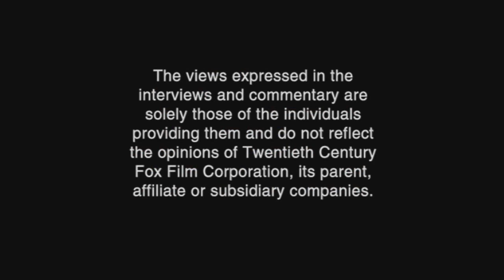Futurama: Bender's Big Break (2007) DvD Menu Walkthrough